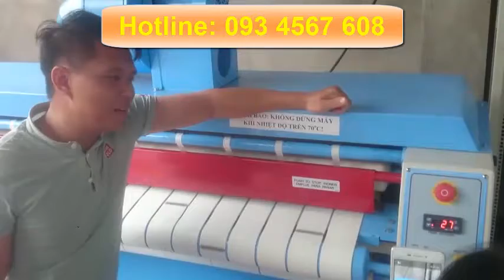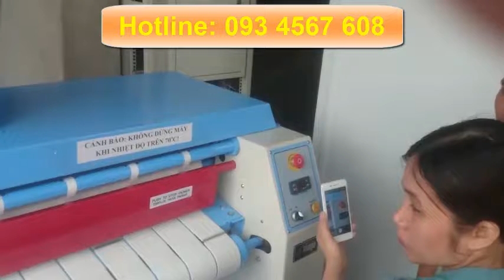Máy là lô công nghiệp, IP 14x78, IP 14x100, IP 14x120 nhập khẩu nguyên chiếc 100%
Máy Là Lô Công nghiệp
Model : IP 14x78
Nhãn hiệu : Image
Lắp ráp tại: Thái Lan
Số lượng roller : 01 cái
Đường kính roller: 355,6 mm
Chiều dài trục cuốn: 2000 mm
Tốc độ cuốn: 1.8-11 m/phút
Điện áp: 380V/3P/50Hz
Kích thước máy: 670 x 1.744 x 340 mm
Kích thước hệ thống làm nóng: 2.500mm
Trọng Lượng : 697 kg
Vận hành bằng bộ vi xử lý, Có bộ điều
khiển tốc độ. Làm nóng bằng điện
Sản xuất và Nhập khẩu tại Thái Lan